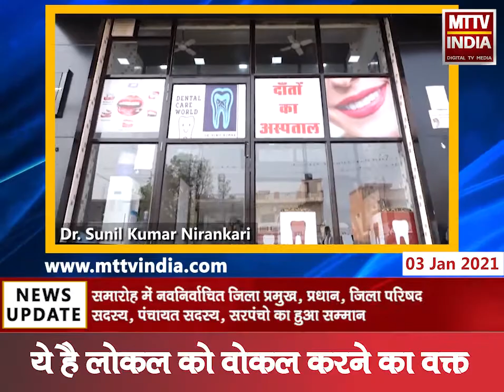Ajmer | राजपूत समाज ने किया सम्मान समारोह का आयोजन | MTTV INDIA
राजपूत समाज ने किया सम्मान समारोह का आयोजन
परमवीर चक्र मेजर शैतान सिंह राजपूत छात्रावास में आयोजित हुआ सम्मान समारोह
समारोह में नवनिर्वाचित जिला प्रमुख, प्रधान, जिला परिषद सदस्य, पंचायत सदस्य, सरपंचो का हुआ सम्मान